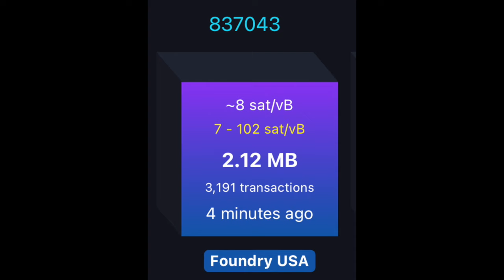Satoshi SATurday #8: 10 Reason's Why I Will NEVER Sell My Satoshi's!!!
Satoshi SATurday #7: Stack Sats Today...So You Don't Have to Work For Them Tomorrow!!!

Study Bitcoin!

My favorite Bitcoin Youtube channels:

Bitcoin University
Swan Bitcoin
Simply Bitcoin
Robert Breedlove
Zoom Out 21
Luke Broyles
British HODL
Bitcoin With Dinny
88 Sats Radio
Zoom Out
Bobo The Bitcoiner

Books to help you study Bitcoin I really like:

The Bullish Case for Bitcoin: Vijay Boyapati
Inventing Bitcoin: Yan Pritzker
The Bitcoin Standard: Saifedean Ammous
21 Lessons: Gigi
Mastering Bitcoin: Andreas Antonopoulous
Thank God for Bitcoin: (Robert Breedlove and others)
The Price of Tomorrow: Jeff Booth
Broken Money: Lyn Alden
*Bitcoin Evangelism: Brian de Mint
The Fourth Turning: William Strauss & Neil Howe
Changing World Order: Ray Dalio

If you would like to help this Channel's mission to spread the word about Bitcoin please Share this video, Subscribe to this channel, Like the Video and Turn on Notifications so that you know when I upload a video!

You want the easiest way to Buy Bitcoin and get $10 free just for signing up?

The Bitcoin Way is THE IT Team in Bitcoin to help you safely store away your Generational Wealth!

Click here to book a free 30 Minute Call with the Bitcoin Way

-Jerry Loves Freedom